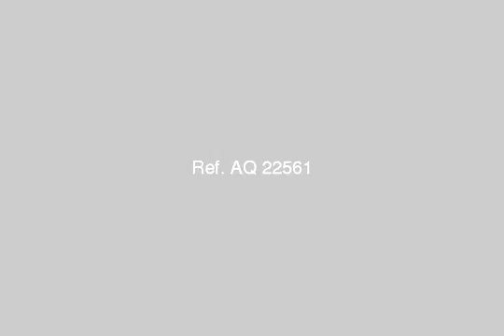APARTMENT for rent in Nasr City Cairo - mlseg.com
APARTMENT for rent in Nasr City Cairo شقة 145م ( 3غرف - 3 ريسيبشن - 2 حمام - الدور السادس - 2 اسانسير - ارضيات سيراميك وباركية - تشطيب هاى لوكس - واجهة بحرية - مدخل فندقى ) مطلوب 1700 قابل للتفاوض للاستعلام / / / - مدينة نصر - Egypt Real Estate | Greater Cairo | Nasr City | Apartment For Rent